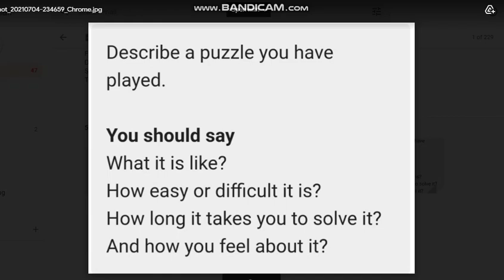IELTS speaking cue card, online speaking classes by Preeti Malhotra@9890725212/Individual classes